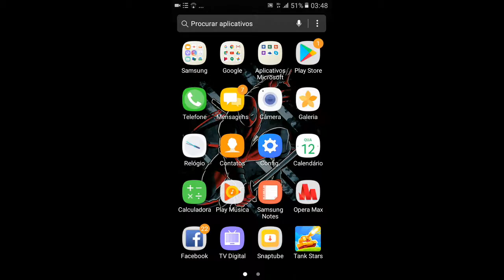Tank de guerra